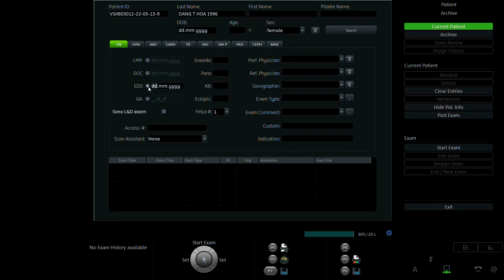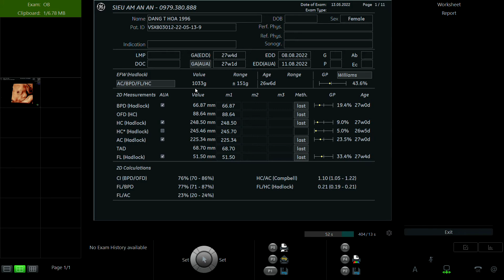ĐẶNG THỊ HOA 1996